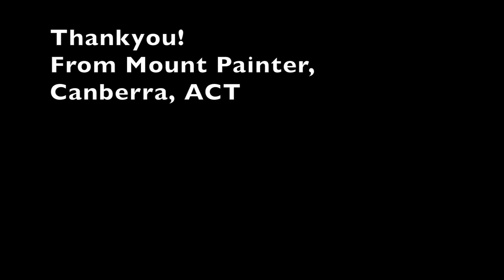Chair Yoga: Back and Neck Series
Chair Yoga: Back and Neck Series. Gain strength, improve flexibility, and reduce back and neck pain with this chair yoga series.

Age Fit with Tess is the channel to support you in remaining fit and active despite Arthritis, joint pain, and conditions related to ageing.

Hi I'm Tess Balshaw, Physiotherapist. I help people who have Arthritis with activities like going for longer walks or hikes, getting up and down in the garden more easily, or getting up multiple flights of stairs.

This content is for information and education purposes only. Always seek advice from your health care provider prior to participating in exercise programs.